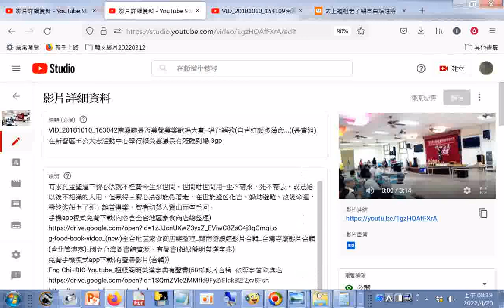播放清單勾選 2018#南瀛議長盃美聲美樂#歌唱大賽長青組 國臺日語歌 20220420TKT TV一貫道道親社會服務網路電視台上傳數量41,195 使用者喜歡的影片數9,984